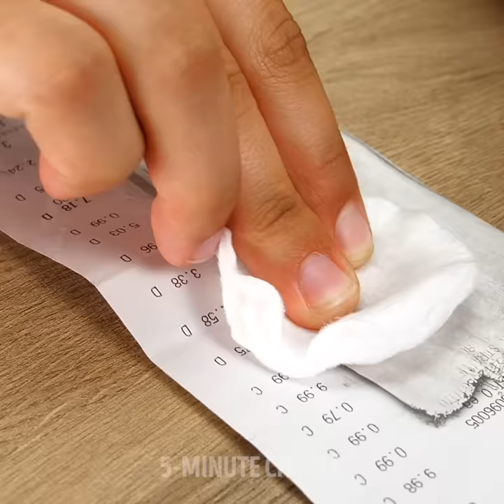29 SCIENCE TRICKS that look like real MAGIC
Timestamps:
0:05 Corn flakes and magnet
0:29 Watering cans trick
1:28 Fade out tricks
1:47 Jelly bears
2:09 Milk and cola
2:35 Water and magnets
3:17 Balance
3:39 Ferromagnetic fluid